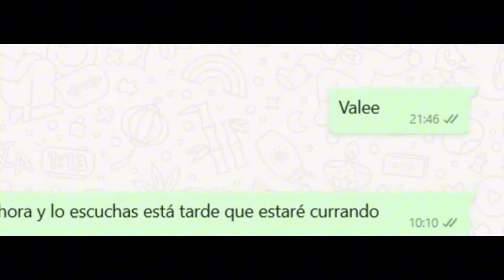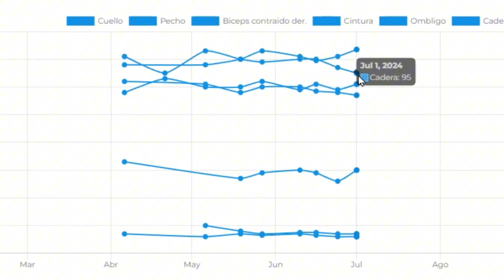Cambié a mi amigo en sólo 3 meses